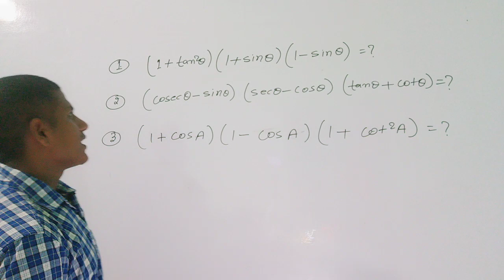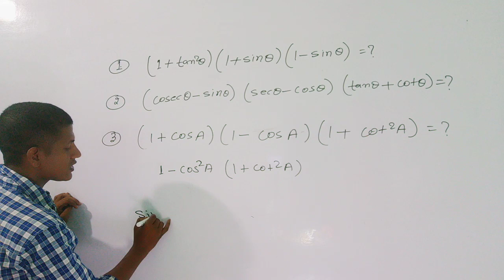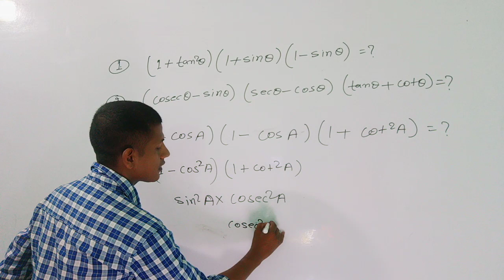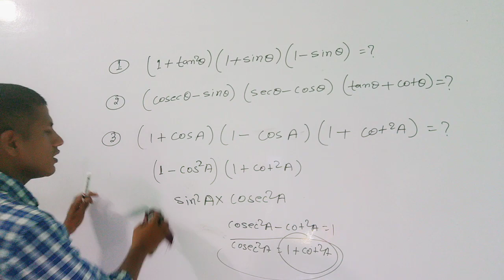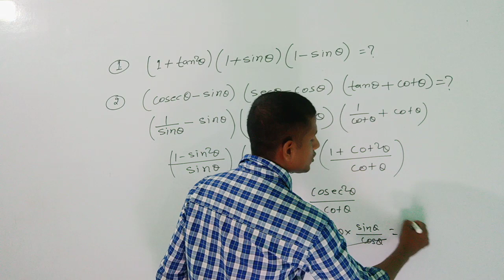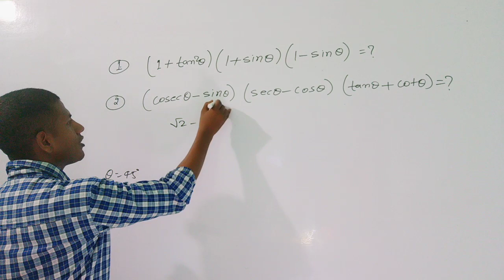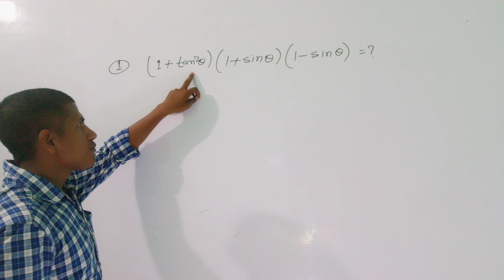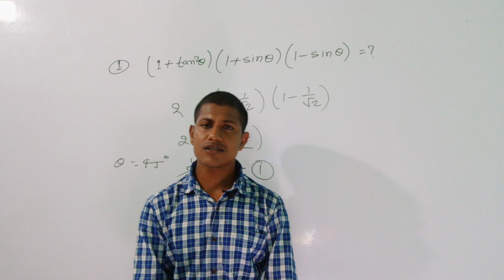देखते हीं Answer मार दोगे।त्रिकोणमिति का ये ट्रिक अजूबा है।